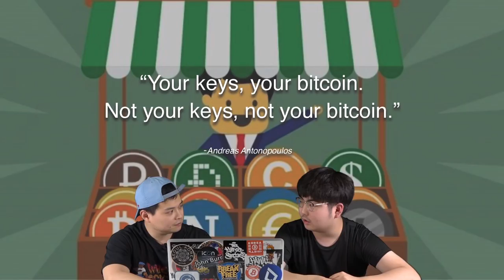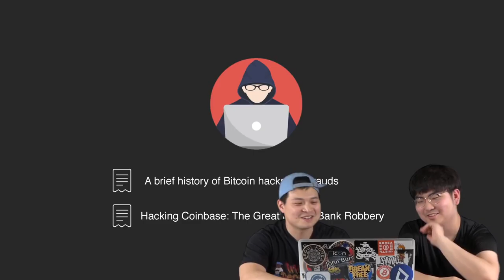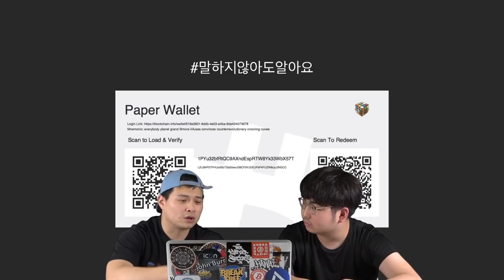에피소드2 下: 거래소에 암호화폐를 보관하지 말아요 11장 & 백서